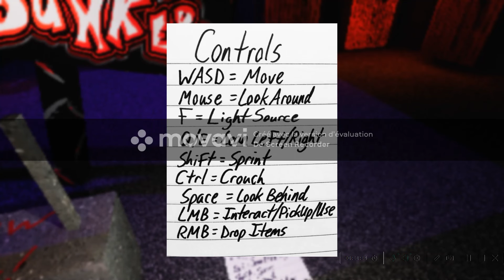j'me suis pommer dans une bibliothèque... /Boofie's Bunker pt1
pa ouf mai bien